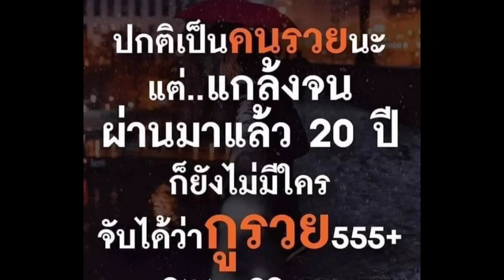เมื่อเมียบอกไปทำงาน OT กะดึก สงสารเมียจัง